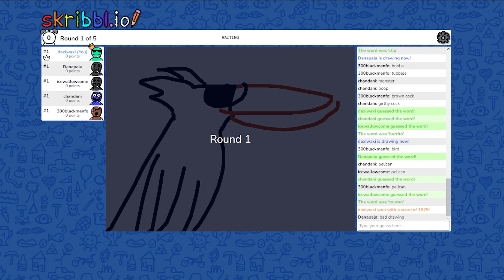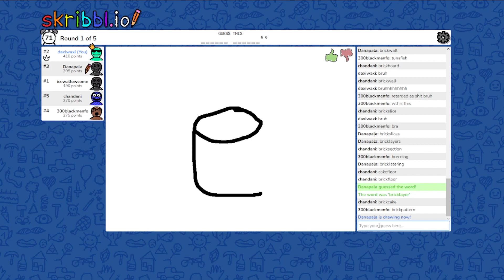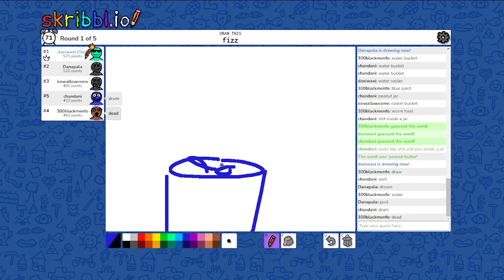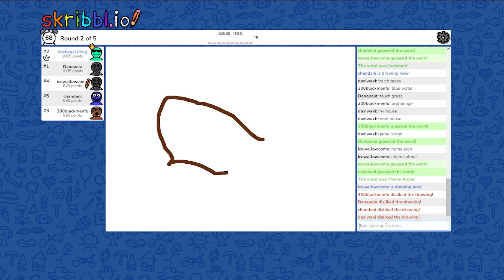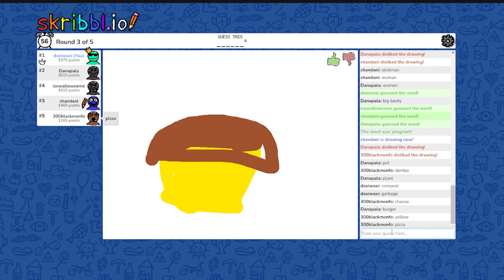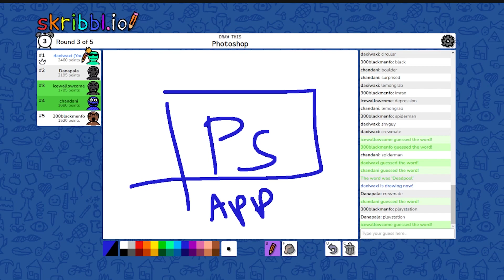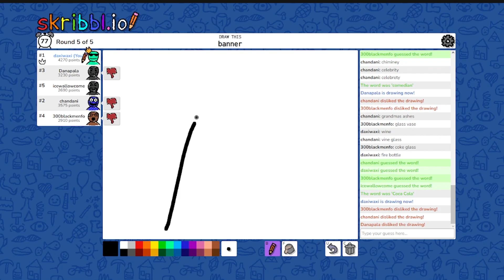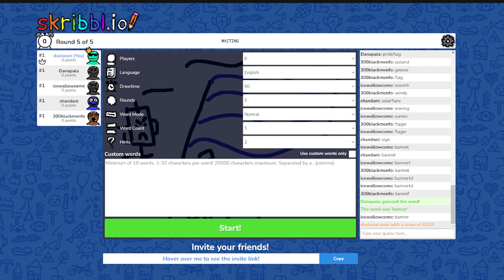Skribbl w/ the boys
We drew abomination and you guys get to see i for yourself :D